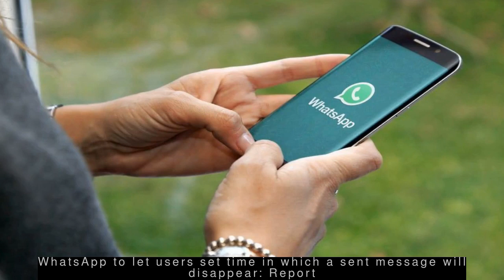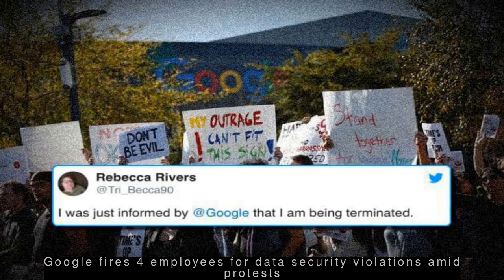Latest Technology News - Giphy apologises to Disney after briefly removing 'Baby Yoda' GIFs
--- HP rejects Xerox's buyout offer, says it 'significantly undervalued' the company ---
  In a letter released on Monday by HP's board of directors, the company rejected Xerox's buyout offer saying that Xerox "significantly undervalued" HP. "We believe it is important to emphasise that we are not dependent on a Xerox combination," HP said. HP also raised concerns over missed consensus revenue estimates in four of the last five quarters by Xerox.
 --- Giphy apologises to Disney after briefly removing 'Baby Yoda' GIFs ---
  American online GIF database Giphy apologised to Disney after pulling and then reinstating all GIFs of Star Wars TV series The Mandalorian's character The Child, nicknamed 'Baby Yoda'. Disney was blamed by users for the intervention after Vulture magazine reported on the same. But Giphy clarified that Disney was not to blame as Giphy was reviewing the GIFs' copyright status.
 --- WhatsApp to let users set time in which a sent message will disappear: Report ---
  WhatsApp is launching a new 'Delete Messages' feature that will give users five options to choose a time interval in which a sent chat disappears, as per Android beta version 2.19.348 observed by WABetaInfo. The five intervals will be one hour, one day, one week, one month and one year. It will be available for both personal and group chats.
 --- Google fires 4 employees for data security violations amid protests ---
  Google fired four employees stating that they repeatedly violated data security policies, escalating tension between management and activist workers. The four employees allegedly distributed business information outside the scope of their jobs. Notably, Google has been facing protests over issues including its work with the military, censorship in China and its handling of sexual abuse complaints.